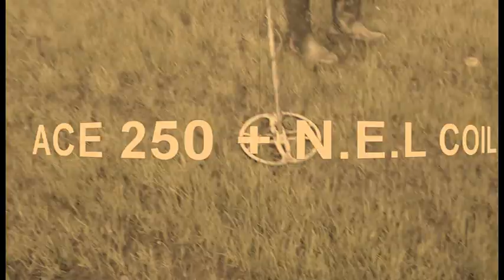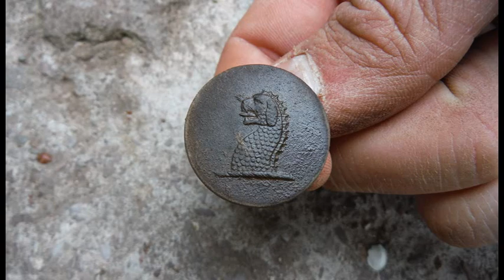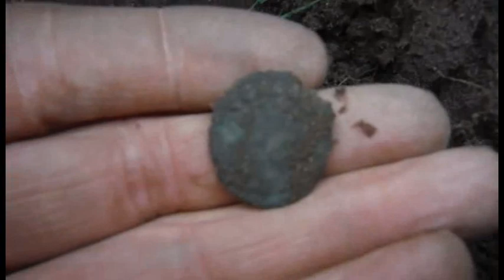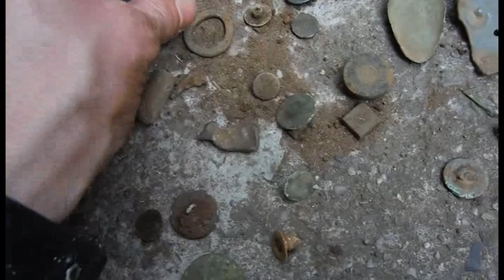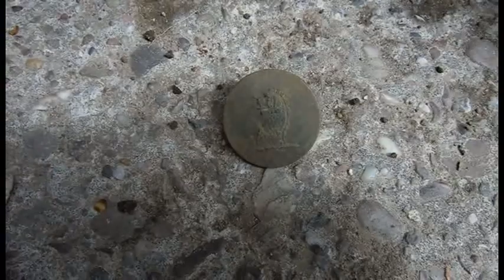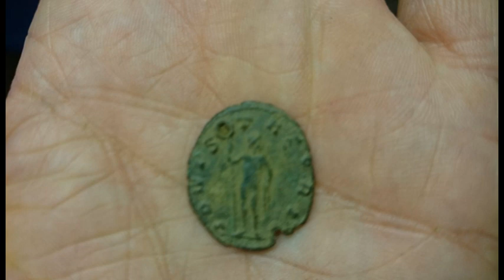ROMAN HOARD LIVE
A SCATTERED ROMAN HOARD OR AND ROMAN WITH A HOLE IN HIS POCKET ??
CRAIG AND THE FUBARS OUT ON A WET DIG MORE ON THE WAY